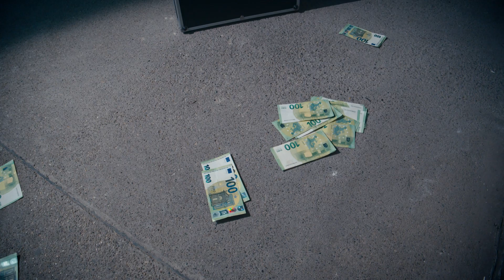Wenn der Klimawandel ein Actionfilm wäre...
Können wir diesen Kampf noch gewinnen und die Zukunft retten?

Dieser Film wurde finanziert durch das Programm Cash.for.Culture der Stadt Wien.

Dieses Medienprojekt wurde von Einsatzstellen und Teilnehmer*innen des Freiwilligen Umweltjahres FUJ im Rahmen des FUJ-Lehrgangs gemeinsam umgesetzt

Klimaneutralität ist ein komplexer und sperriger Begriff. Kaum jemand wird sich in seiner Freizeit hinsetzten und die gesamten wissenschaftlichen Standards zu diesem Thema durchlesen. Dabei schießen angeblich klimaneutrale Firmen, die ihre Klimaneutralität nur mit Kompensation erkauft haben, wie Unkraut aus dem Boden und verleiten Konsument:innen zu klimaschädlichen Käufen. Eine Aufklärung zu diesem Thema hat im Kampf gegen Greenwashing und für eine klimagerechte Zukunft essentielle Bedeutung.

Wie also kann man das Ganze packend erzählen? Wie kann man Menschen für diesen Begriff erklären? Wir - das Filmteam Jolo Films - haben lange überlegt, dann haben wir einen Actionfilm gedreht. In einem Untergrundkampf tritt hier die Emission gegen zwei gefährliche Herausforderer an. Das Publikum - die Verkörperung der Konsumenten:Konsumentinnen - tobt wild dahinter. Es geht um ihre Zukunft. Dazwischen greifen ein leicht mafiöser Firmenchef und seine schwache Klimaschutzbeauftragte wütend in das Kampfgeschehen ein. Linda - die nicht ganz unparteiische Kommentatorin - feuert das Geschehen zusätzlich an. Klarheit in diesem Chaos der Emotionen schafft ein Experte, der mit ruhiger Stimme die Inhalte und Botschaften erklärt. Können wir diesen Kampf noch gewinnen und die Zukunft retten?

Die sachlichen Inhalte des Films basieren auf folgenden Quellen:
- Greenhouse Gas Protocol
- IWA 42 (ISO)
- Net Zero Standards der SBTi
- Oxford Offsetting Principles
- Paper zur freiwilligen CO2-Kompensation (deutsches Umweltbundesamt)
- Experteninterview

Credits:
Filmteam:
Lorenz Schrödl - Konzept, Kamera, Schnitt, Musik
Jonas Kriegl - Kamera, Drehfotos, Audio
Jonas Schreier - Audio, Requisiten
Kunchen Yu - Audio, Regieassistenz
Florina Eichelter - Regieassistenz und Produktion
Mark Schreiber- Licht und Produktionsassistenz
Erwin Baumgartner - Drehort und technische Unterstützung

Kommentatorin:
Linda Meisel

Schauspiel:
Simon Parzer - Emission
Lorena Baumgartner - Reduktion
Magnus Lais - Kompensation
Leo Kaloianov - Firmenboss
Vera Kozerchuk - Nachhaltigkeitsbeauftragte

Statisten:Statistinnen:
Taylan Algan
Simon Graf
Simon Eminger
Helena Gamauf